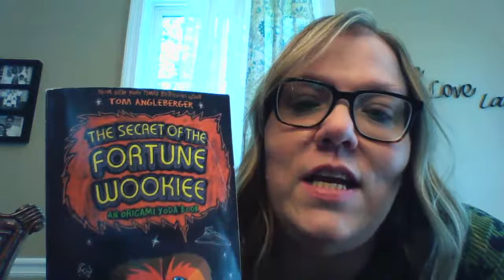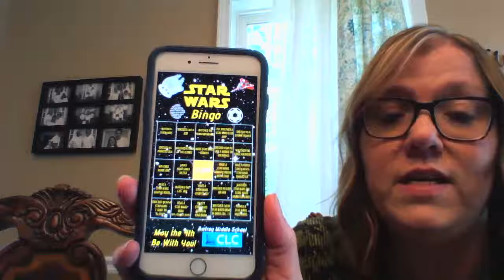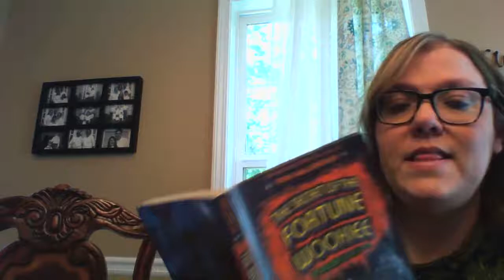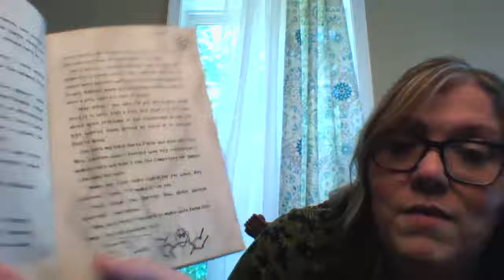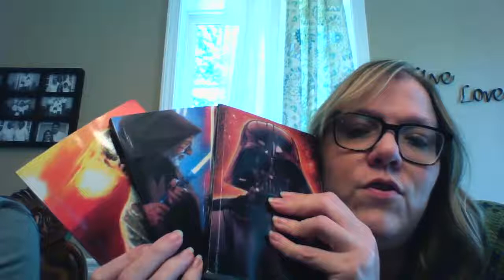Live Read - Star Wars Day!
May the 4th Be with You! Today, Mrs. Foster and her son read 3 chapters in the book The Secrets of the Fortune Wookiee by Tom Angleberger.